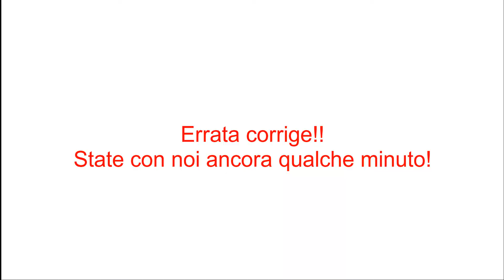Challenge: Pillola da Fuerteventura numero 16 - La creazione artistica che avresti voluto fare tu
Piacere, siamo Linguadipolvere a Fuerteventura,  Lella e Grazia, coppia felice nella vita e nel lavoro. Seguici nell'impresa della pillole da Fuerteventura, 1 video al giorno per 30 giorni di fila! Comincia la seconda parte, ci seguirai fino alla fine?
Ti è piaciuto il video? Allora se vuoi supportarci

DIVENTA NOSTRO AMICO - I NOSTRI SOCIAL

Se sei un'azienda e vuoi farci testare qualche prodotto per poi promuoverlo sul nostro canale, se hai un'attività qui a Fuerteventura (o altre isole delle Canarie )  o in Italia e vuoi saperne di più su come possiamo gestire i tuoi social, se vorresti fare un'intervista o avere un  video dedicato alla tua attività,  scrivici📩:

Siamo Autrici, Social Media Manager e Blogger.
Sul nostro 🌍 Sito web trovi tutte le nostre attività.
Il nostro libro  📕DIARIO DI UNA SCONOSCIUTA -  in versione e-book e cartacea.  👇
Il nostro libro  📕 DA DOMANI -  in versione e-book e cartacea.  👇

LA NOSTRA ATTREZZATURA PER GESTIRE I SOCIAL E FARE I VIDEO:
💻Il PC che usiamo per l'elaborazione dei nostri video
PC PREDATOR PO3-600 I7-8700
💻Monitor Acer R240Ysi FullHD
🎧Stabilizzatore 3 assi Dj Osmo 4 per cellulare
🎥Smartphone - Samsung Galaxy A51
🎤Il Microfono CVM VM10 II per cellulare e videocamera
🤠L'orologio di Lella - Garmin Vivoactive 3 Smartwatch con GPS
Amazon Prime gratis 30 giorni – Consegne in 1 giorno
Amazon Prime Video Gratis per 30 giorni poi o 3,99 euro al mese o 36 euro all'anno
Amazon Music 3 mesi di musica illimitata gratuita poi 9,99 euro al mese
Amazon Kindle Unlimited –Accesso illimitato a 1 milione di ebook 1 mese di prova gratuita poi 9,99 Euro al mese